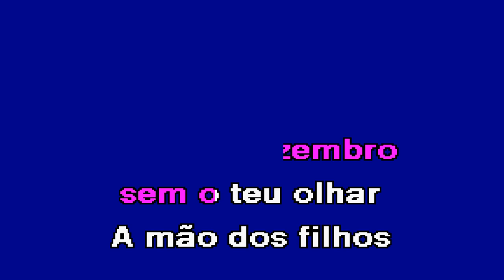AVÉ MARIA Romana Karaoke